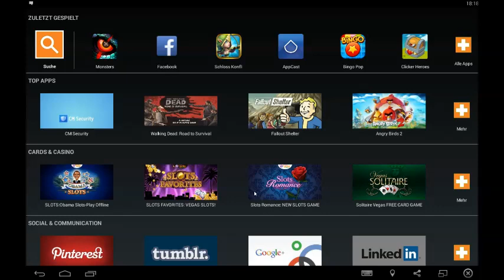Infovideo - Mein Zweitkanal kommt ins rollen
ja leute